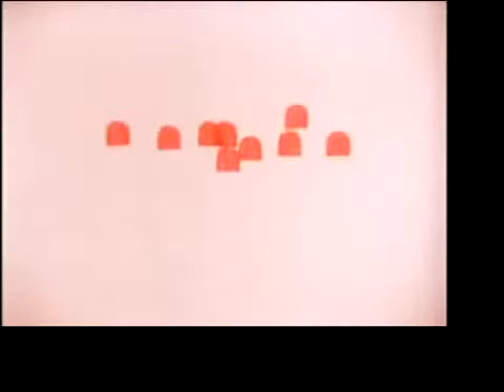Buchla & Eurorack Soundscape - ROBERT BREER 70